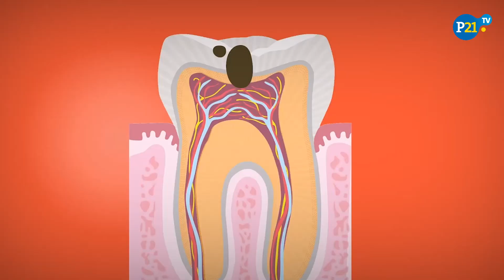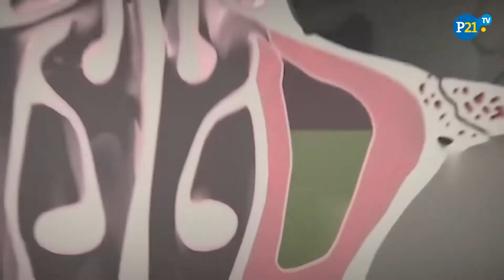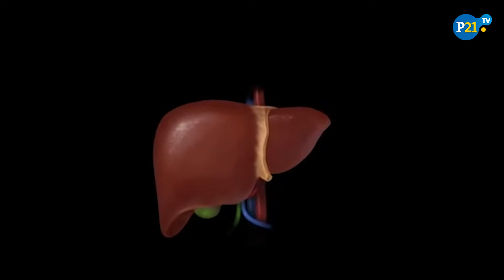HALITOSIS: Causas y tratamiento del mal aliento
La halitosis o mal aliento tiene generalmente un origen bucal o digestivo y afecta a un importante número de personas en el mundo. Hoy responderemos las preguntas más frecuentes sobre este mal: ¿qué es la halitosis, qué lo causa y cómo combatirlo?.